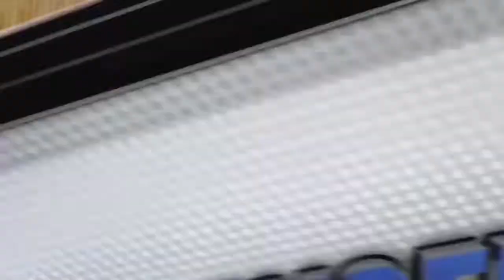Classic fancy Lakers embarrass Mavericks game 3